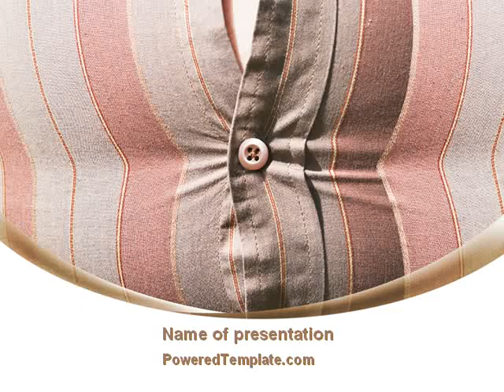Fat Belly PowerPoint Template by PoweredTemplate.com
Fat Belly PowerPoint Template for presentations.